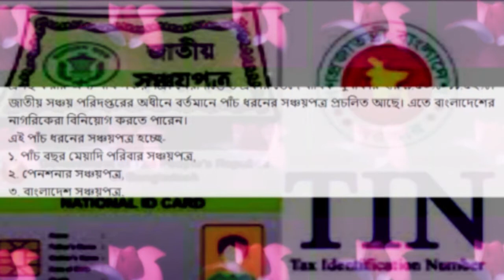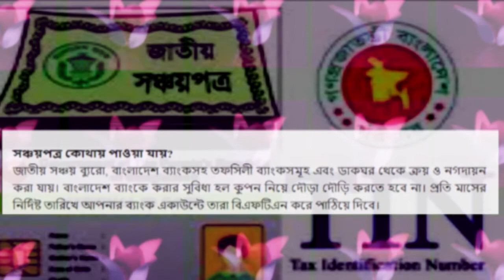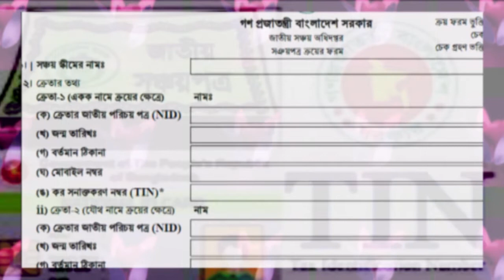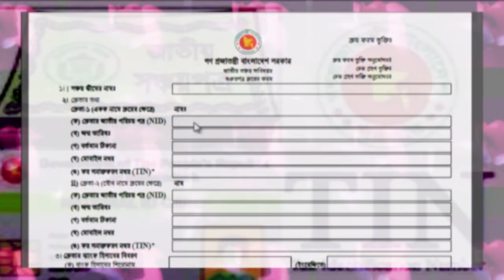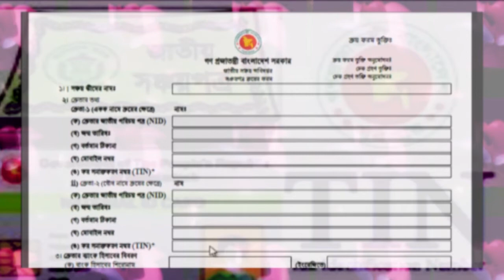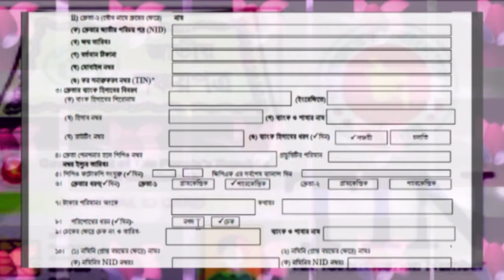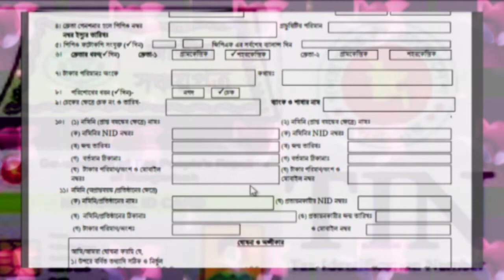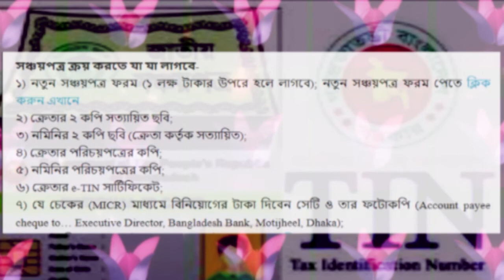সঞ্চয় মুনাফার হার, কোথায় পাব, ফরম পূরণ করা, করতে কি কি লাগবে, সহ বিস্তারিত জানুন.. নতুন নিয়ম